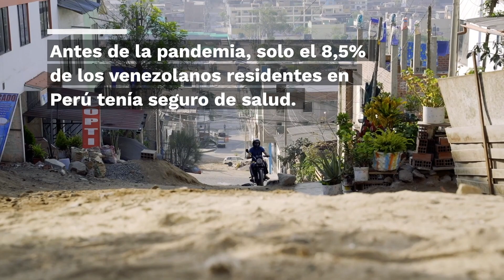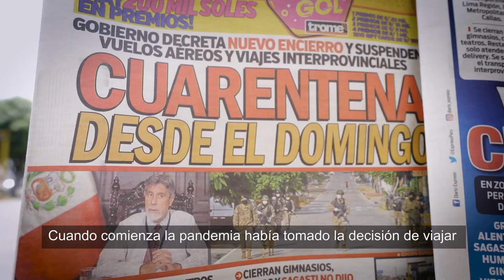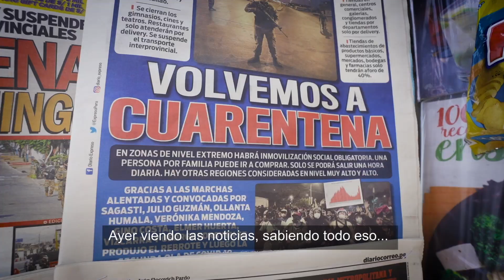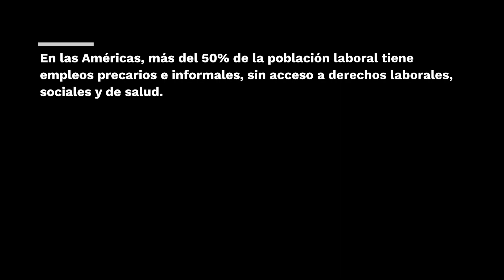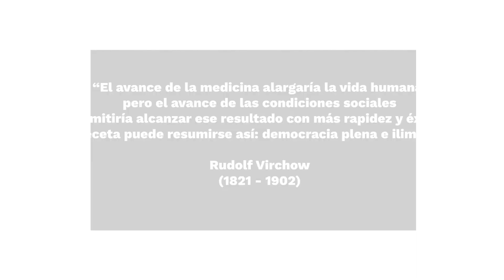Voces para la Equidad en Salud: la historia de un migrante venezolano en Perú.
Voces para la Equidad en Salud a través de la acción sobre la Desigualdad Social: la historia de un migrante venezolano en Perú.

Con dificultades para conseguir empleo, o en situaciones de trabajo precario, y escaso acceso a los servicios de salud, la población migrante suele pagar un precio alto por atravesar la pandemia de Covid-19 lejos de su país de origen. La situación de muchos venezolanos residentes en Perú es una muestra de lo que sucede en el continente. Esta es la historia de uno de ellos, Erik, y su familia.